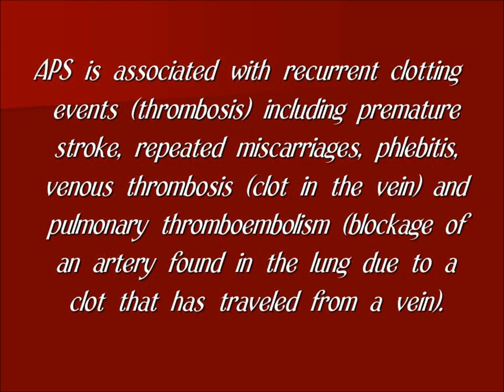Antiphospholipid Syndrome (APS) Awareness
APS is associated with recurrent clotting events (thrombosis) including premature stroke, repeated miscarriages, phlebitis, venous thrombosis (clot in the vein) and pulmonary thromboembolism (blockage of an artery found in the lung due to a clot that has traveled from a vein).

It is also associated with low platelet or blood elements that prevent bleeding. Recently, however, even more disease states have been linked with APL including premature heart attack, migraine headaches, various cardiac valvular abnormalities, skin lesions, abnormal movement/chorea, diseases that mimic multiple sclerosis, vascular diseases of the eye that can lead to visual loss and blindness.

Founded in 2005, the APS Foundation of America, Inc. is the only United States nonprofit health agency dedicated to bringing national awareness to Antiphospholipid Syndrome (APS), the major cause of multiple miscarriages, thrombosis, young strokes and heart attacks.

We are a volunteer run, community based 501(c)3 non-profit Public Charity organization and is dedicated to fostering and facilitating joint efforts in the areas of education, support, public awareness, research and patient services. Our URL is